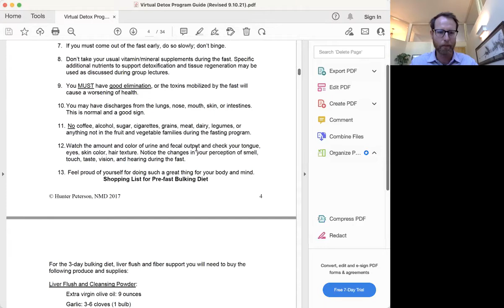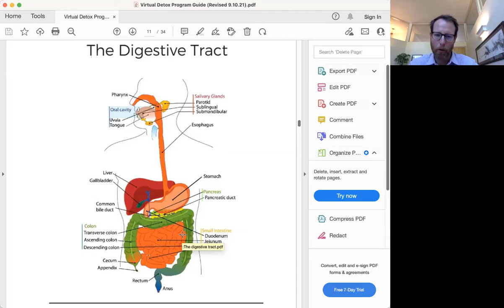Food Allergies and Food Intolerances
In a world with as many view points on how to assess food sensitivities as there are foods, one can understandably become confused on how to discern what foods are healthy or harmful on an individual basis. At this Open Forum, Dr. Hunter will concisely explain the various clinical and laboratory methodologies used to individually assess food intolerances and food allergies.